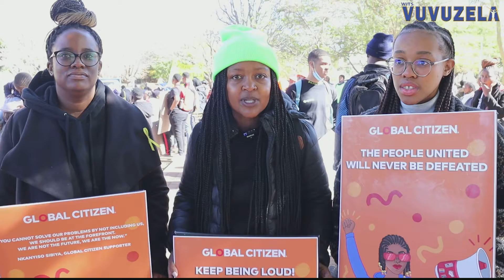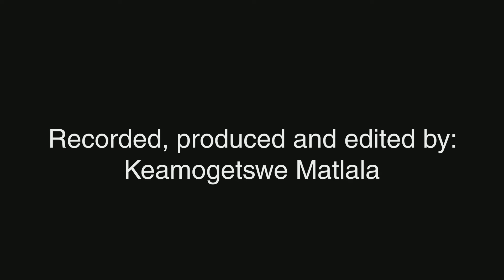YouthDayParade2022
On June 16, 2022, young people took to the streets of Pretoria to raise their voices on several issues.

Wits Vuvuzela attended the YouthDayParade march from the Loftus Versfield Stadium to the Union Buildings, where a memorandum was handed over to the presidency.